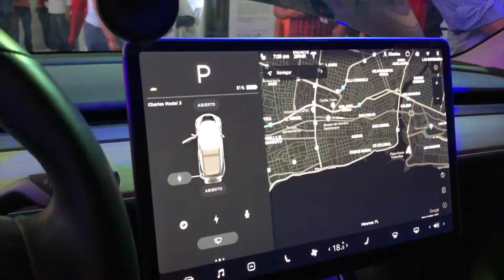Que se Siente Montarse en un TESLA MODEL 3 ? | Normal o Especial 💁🏾‍♂️ ? 🚗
Este video trata sobre el tesla model 3 y mi experiencia al montarlo. ver un tesla en republica dominicana es muy raro y no pude aguantarme la ganas de subirme en uno. acompañame.